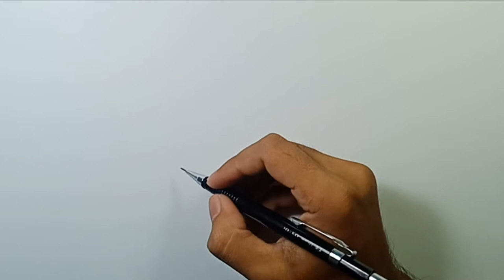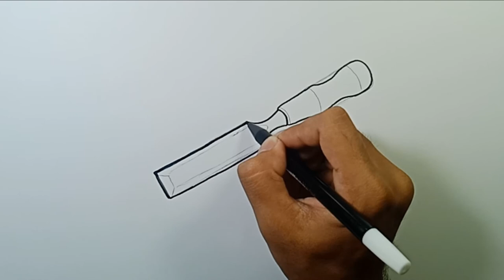How to Draw Chisel